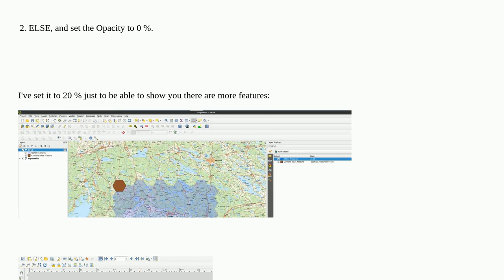Gis: QGIS - hide layer objects that are not filtered by atlas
QGIS - hide layer objects that are not filtered by atlas

A special thanks goes out to the community

  layouts qgis atlas